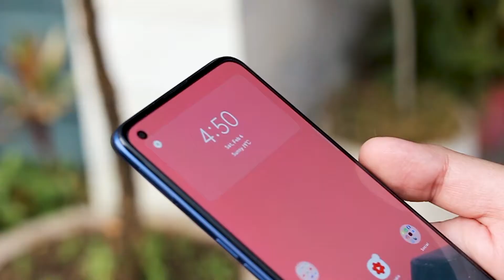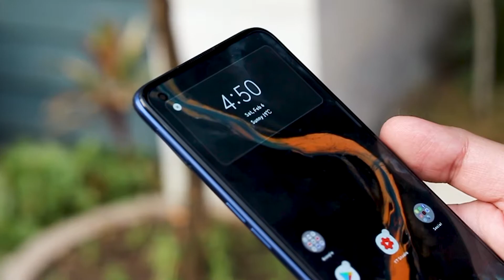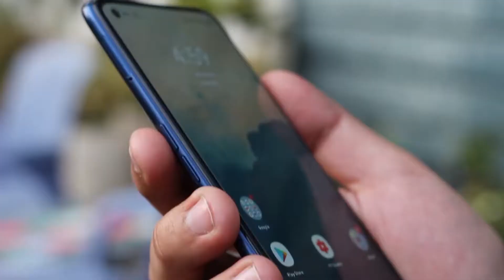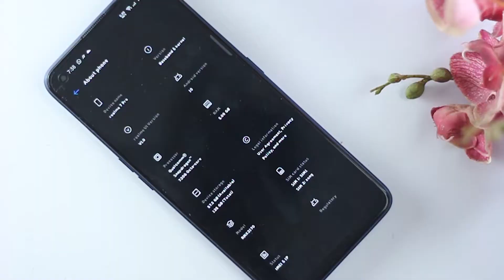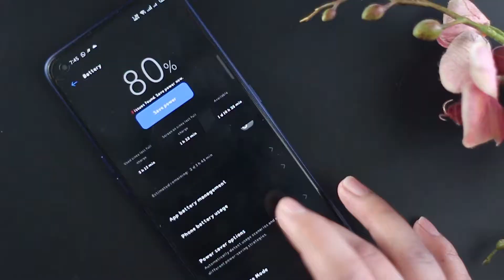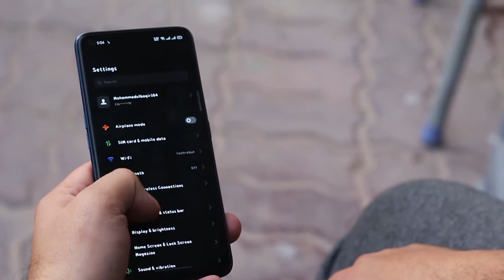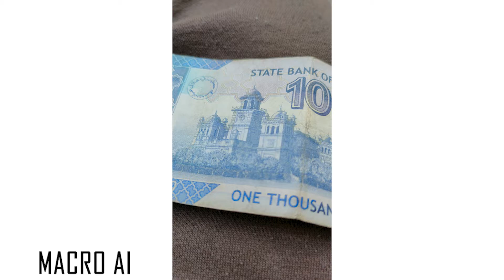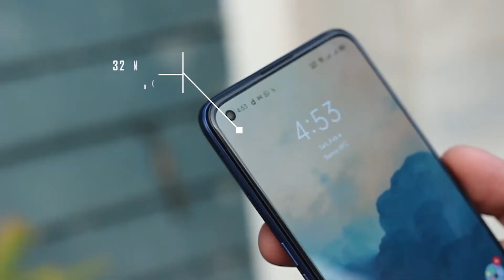Realme 7 Pro | Full Review | After 90 days | Should You Buy Just For AMOLED?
Hey what's up guys? So today we are Reviewing the Realme 7 Pro, the best budget smartphone of 2020 to come packing an OLED screen, after testing it as my full-time mobile. Here's my verdict on the camera tech, gaming performance, battery life and the rest of the Realme 7 Pro experience.

🎵 Track Info:

Title: Possibilites by Jay Someday
Genre and Mood: Dance & Electronic + Happy